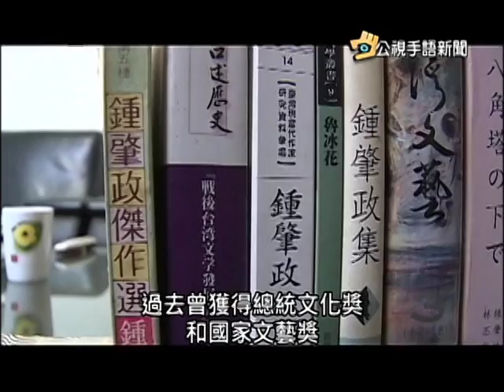20160106 公視手語新聞 李行 鍾肇政 李乾朗 獲行政院文化獎